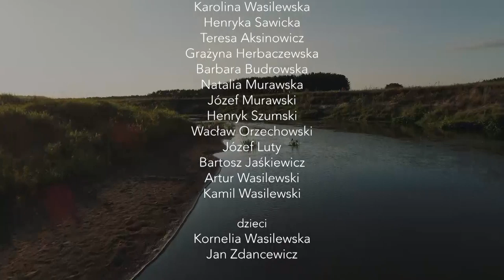Pogranicze z Szypliszk - Boż dopomóż